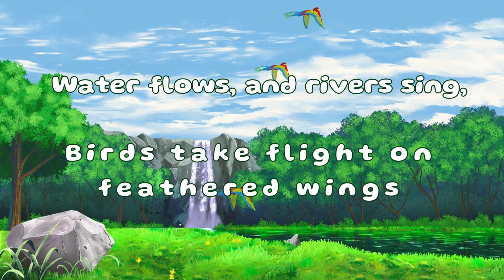What is an Ecosystem? Simple Explanation for Kids!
In this fun and educational video, we explore the wonderful world of ecosystems! Join Lila, Tom, Mia, and Grandpa Joe as they walk through a garden and learn how plants, animals, air, water, and soil work together to make a happy home for everyone.

Plus, sing along with us to a cheerful song about ecosystems and discover why caring for our planet is important!

📚 What the kids will learn:

- How plants and animals help each other.
- Why we should care for ecosystems

This video is great for kids aged 5 to 7 and makes learning about nature fun and easy to understand.